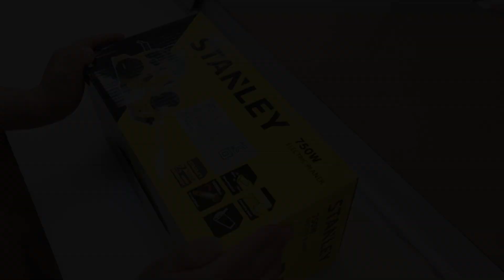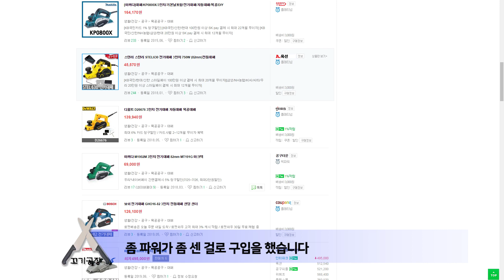전기대패로 도마를 깎아 보았습니다ㅡㅡ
질문은 꼬기공장 카페로 해주세요~~~^^